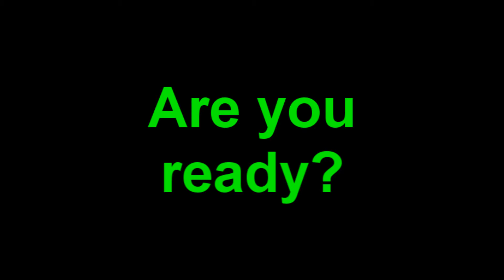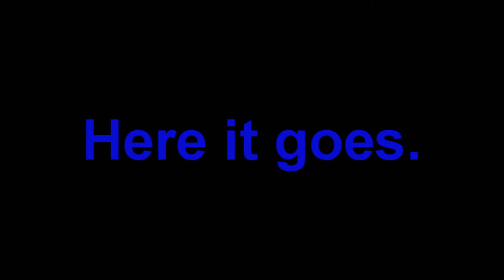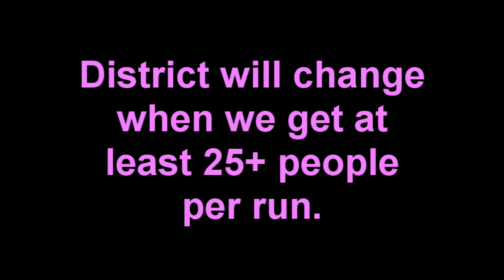Toontown Bean Train!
WARNING!!! There are strobes in this video.

Our bean train is every Friday in Toon Valley, Toontown Central at 6 PM Toontown Time. We run from TTC to DDL and back (sometimes).

The bean train is cancelled until further notice. Keep updated!
The districts change every week now so keep updated!

Be there!